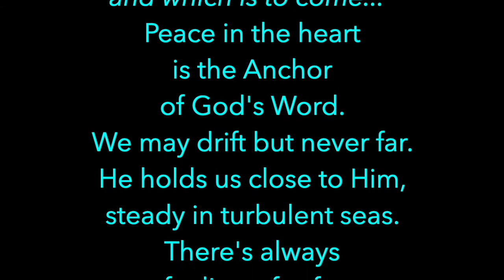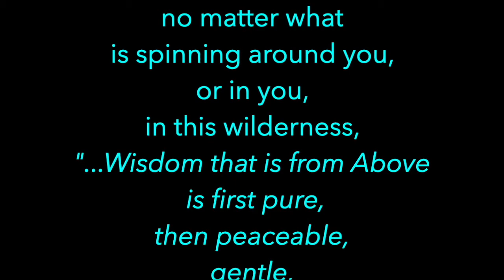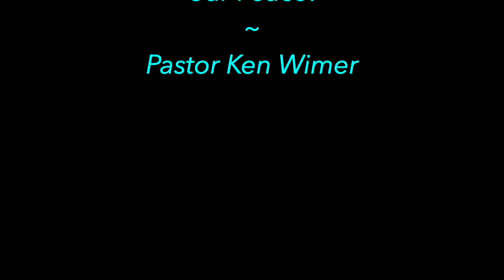Welcome Videos 2020 - Week #09, 03/01/20 Can we calm the temporal storms?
Welcome Videos 2020 - Week #09, 03/01/20
Can we calm the temporal storms?